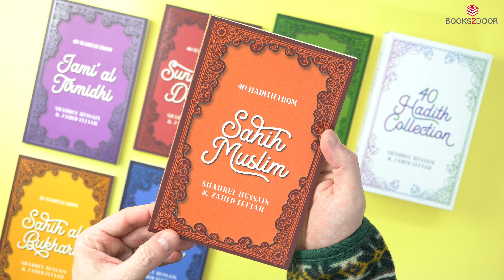40 Hadith Collection By Shahrul Hussain & Zahed Fettah 6 Books Collection Set